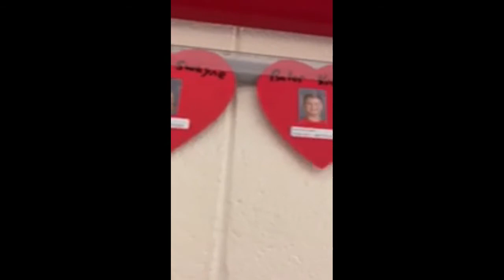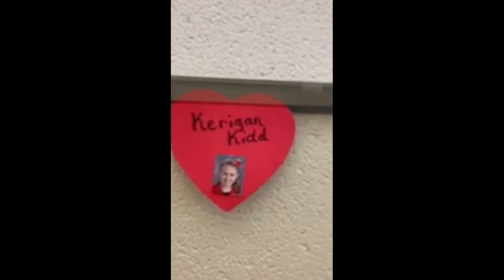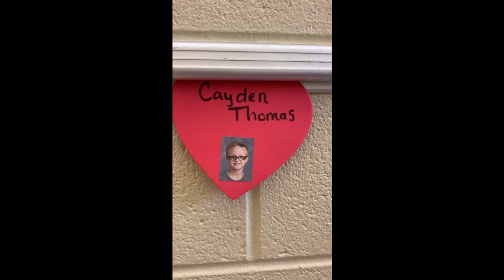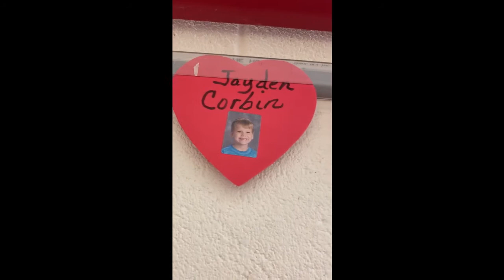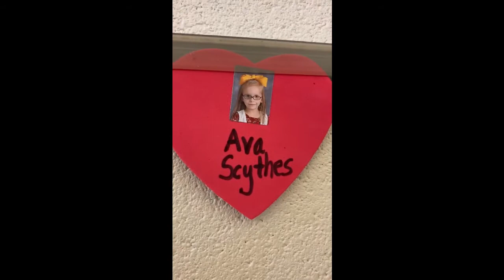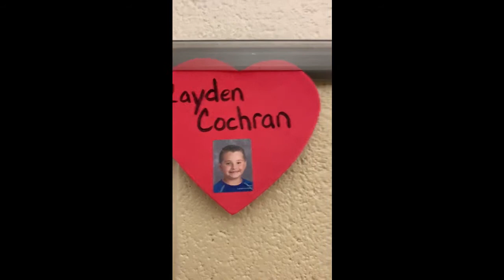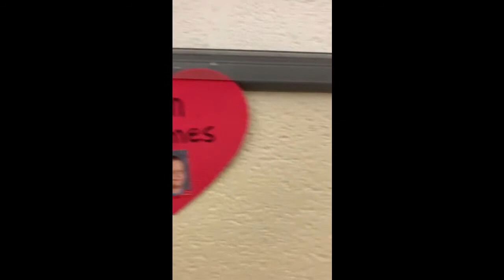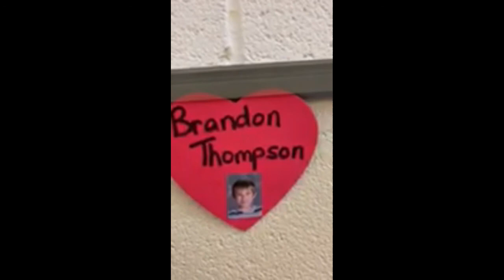2nd Grade Awards